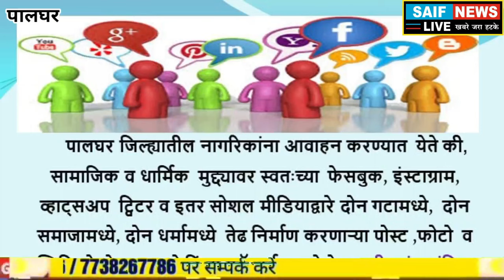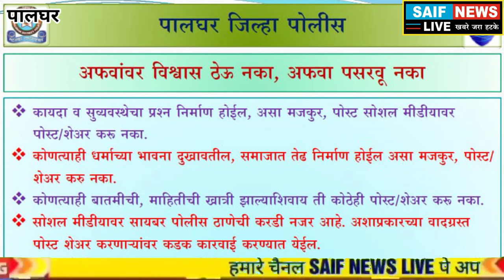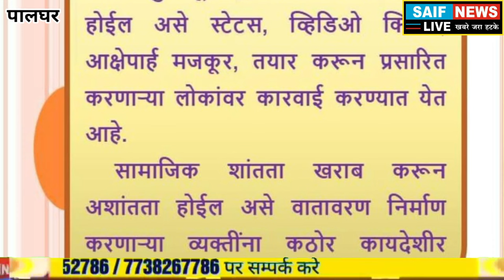socialmedia पर धार्मिक उन्माद बढ़ाने वाली पोस्ट अपलोड करने वालों सावधान पुलिस डालेगी जेल मे।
सोशल मिडिया पर धार्मिक उन्माद बढ़ाने वाली पोस्ट अपलोड करने वालों सावधान पुलिस डालेगी जेल मे।

Abers invited to join using below link and get their member ID card - Powered by Kutumb App